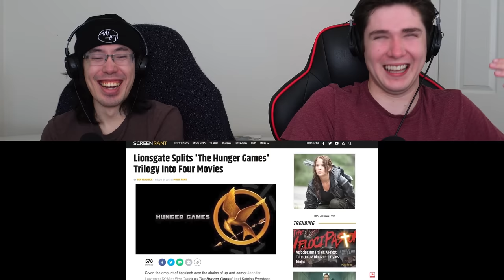REACTING to *Pitch Meetings: The Hunger Games* IS IT BAD THO?? Ryan George | Screen Rant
Hero Patrons:

Stella

Brad

Alexander Berry

Sarah Shetland

Isabella Horn

Emily

Darkaddict19

Immanuel mcfarlane

Jake A

Sckye Hansen

Hyb3rGamimg

Sharon

Black Flame

Denisa Čižmářová

Jade Fairman

Khadijah Sims

Osher Ratzabi

Seth

Dario Tamadon

elizabeth

Sofie Hansen

Tann Honey

Giuseppe DeGaetano

Adam Armstrong

Noah Moore

Alex FairysnailTails

JM1K13

iminhighschool

Josip Buretic

Rebecca McGowan

Thomas Jones

Tommy Ross

Talia Herron

RegalLatin2303

CD85

Zennor Whyte

Anthony Velasquez

Carlos Hernandez

Lauryn Shealy

Gabby B

Kinglier

004

Josh Dixon

Tracy Parr

Iyana Taylor

Jayie

Megan Arnett

luccabeast

DABSLABOG

Elijah Yang

Destiny O

Jonathan

Leah

Angel Groves

HisGreatness86

Avatar Ashdel

BlueDebut

Michael Rutter

Crystal

Marcus Russell

Highseas

Dmaru Hill

It’s Angie

Just Michelle

FrickingKaos

Curtis Miller

Kiran

Artverse

ThunderBeast

christina kunnumpurath

grantingallday

Carlos

Rochelle Gardner

Jessica taylor

Abigail Nelson

Patrick Jackson

Megan Bell

Guin12

Anissa Allié

Sarah

Joshua Heaysman

Sandell Lentz

Sheldon

Daniel Fuchs

pusha .

SimianSupreme

Danyelle

GraysonTodd

Priscila

beautiful bliss

Sarah 9

Chantel W

Anthony Allan

Rob Williams

UltimateHope101

Dėborah Aribo

Kathryn Fike
Joseph E.W.

Jennifer Perez

Nahfiscared

Maria Oncoy

Gecko Dmitrievich-Shcherbatskaya

Belzeref

Ricky Flores

Arake

leyla

Dale

Justin Feldman

Anna Roth

Ellie H

Sha Jackson

Susana Canales

Michelle Cook

iisublime

Lauren

Maria Harrington

Makayla Araujo

Brendizzzzle

Elizabeth Olivero

Valeria Loera

Chloe Winterbottom

DarthDecimus24

Dominik Klar

Nola Scott

Cadence Beisigl

Reuben Filimaua

Meghna

Andrew langton

Quietjbc

Dylan H

Kaitlyn

Alicia Hauskins

Cat Hack

maemisfitz

Kat Bland

Dorian Gipson

Nicole111

goonghana .

Andrea Mason

Senko

Kadin Osceola

Dannica Horsman

Angelie Romo

Pritha Hajra

Samantha Reandeau
Kelly

Teddy O'Hea

Kara Rohlman

Gavin Furukawa

SongBird177

Kora Orion

ripeka manawatu

Kygro

Raymundo Bustos

Deseray Stoner

Glorie

Don Hart

Anime empress

Seirsan

Tamija

Jess Bracero

Anastasiia

Katie Langton

Emag

Rhodessa Gonzales

Cedrick Desjardins

Justine

Shannon Warkentin

Morgan Tinkey

Fai

Elin

Shelly Do

1985anj

Elisa Luna

Noternie

pattinaggiojo

Kassie Hustrulid

Klara

Ashlei Morrell

Annie519

Katie

lorenajocelyne

breanna

Allora TV

Raven Dark

Demetria Conley

florence

Jenny V

Tim Möbius

Alice

Melanie

WastedPo

Avery

Kat Garrett

GO.

Amber Burton

Sarah Mosinski

Chelsea Keel

Alfred Höttl

Robert Hinojosa

Haley

LM_252

Jenny M

Vol

Ronja Greger

Haunt

Terrie Vasquez

Sophia Jackson

Taylor Fortenberry

Nneka Bonner

Melanie

Darth Dolak

Rebecca Piper

Xalia

Rose Ogden

Andrew Hansen

Ashly Heilmann

Ashley Stephenson

Sulema

titus

Raindog

Haley Hastings

Meredith

Isabella Hayes-Hollands

Raikiri29

Skylight106

Jessica Gorder

Ruth

Emily

Jessica Heebner

Lidia Dias

Shannon Roux

Mariah Greuel

Tom Ekstrand

Alejandra Díaz

Ryan Moore

Madelyn Lafferty

Nicole Ogunbodede

Darius

Taylor

jonathan Edge

Mona7

FOTSnax

Ann

elishia monaghan

Angeldanger145

Michael Therrien

Anne

Ramona

Coco

Kristin Carter